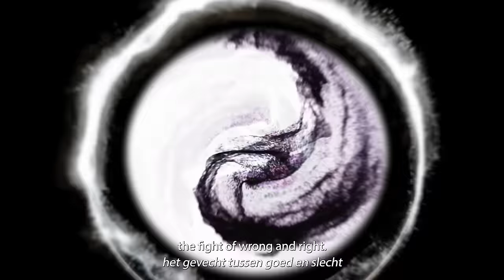Wetenschap van Stoppen met Roken: Ontrafel de sigaret & trucs van de Tabakindustrie | WijsDom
Ontdek de geheimen van de tabaksindustrie in deze fascinerende podcast met Sanae Orchi en Trainer Hugo Hairwassers. Hugo neemt je mee langs ingrediënten van de sigaret, onthult de impact ervan op je lichaam en biedt inzichten om op een bewuste manier met roken om te gaan. Begrijp de sigaret voordat je overweegt te stoppen. Hugo deelt niet alleen tips voor succesvol stoppen, maar onthult ook valkuilen, verwachte terugvalmomenten en hoe je het grote monster (het ALLES-BEPALENDE-CRUCIALE-UUR) kunt overwinnen. Leer over de trucs van de tabaksindustrie om klanten te behouden en Long-Lost-clients (lees: EX-rokers) weer terug te winnen. We duiken in de manipulatie van wetenschappelijk onderzoek en hoe subliminale boodschappen ons dagelijks beïnvloeden. Kijk nu om meer te ontdekken over dit boeiende onderwerp. Kennis is kracht!

Deze podcast is niet bedoelt om je te overtuigen te stoppen met roken, maar de cursus wel:
Kortingscode: Sanae0101
*Niet gestopt, geld terug.

STEUN WIJSDOM!
Waardeer je wat ik maak & bespreek? Help me zodat ik deze content kan blijven maken.
Duizendmaal dank!
Gast: Hugo Hairwassers
Host: Sanae Orchi